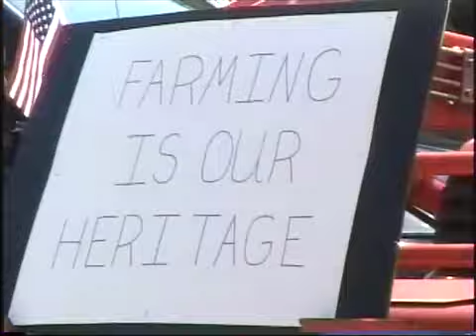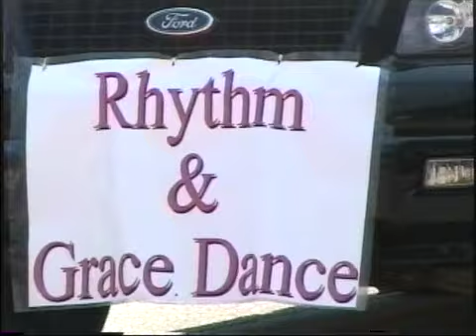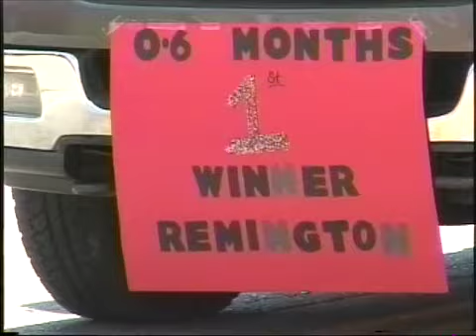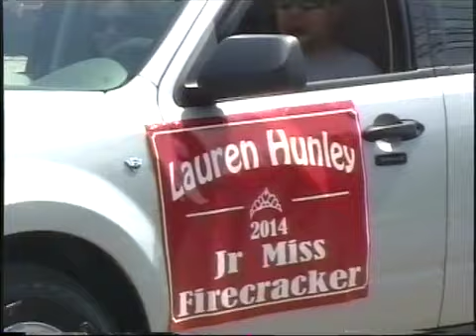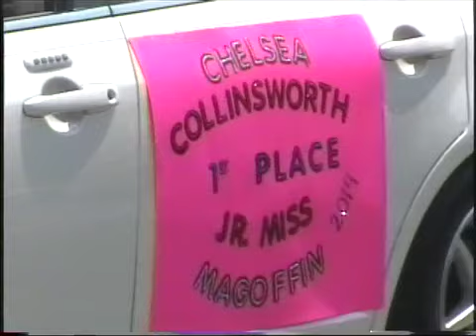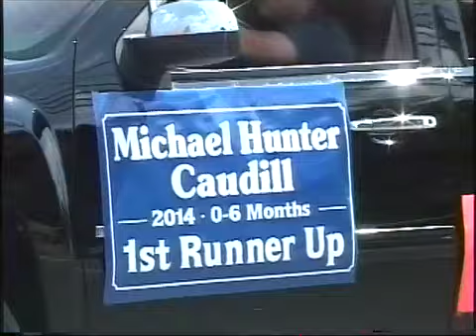Your News Today Tuesday, September 02, 2014